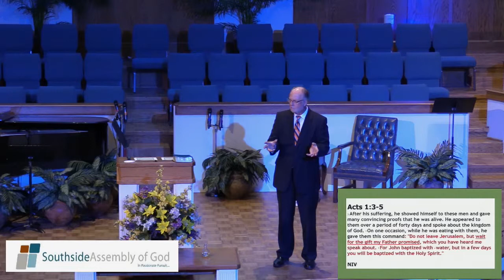Look Before They Leap 6-2-2-2019